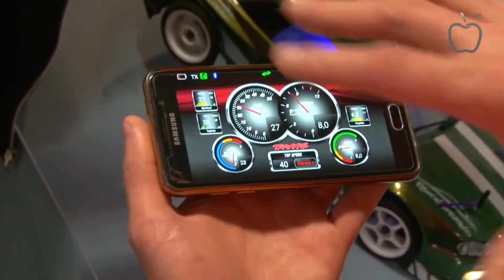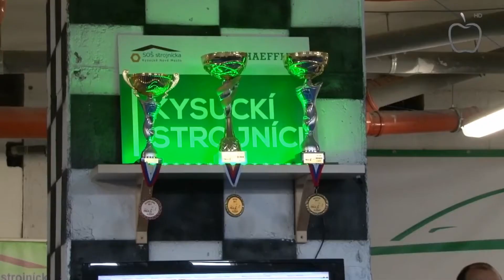H2AC Kysuckí Strojníci v správach TV RAJ 13.4.2018